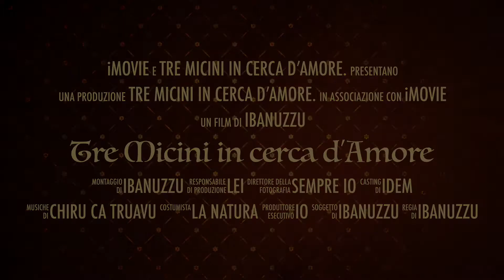Tre micini in cerca d’amore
Sono tre. Sono splendidi. Sono dolcissimi. Sono Harry, Ron ed Ermione